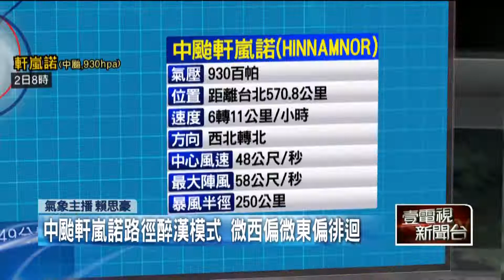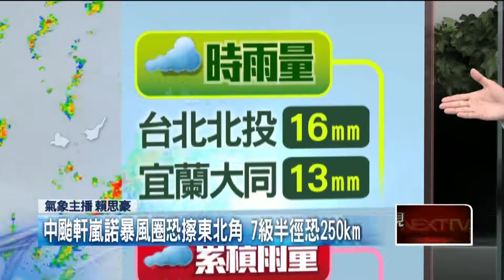海上颱風警報發布！軒嵐諾暫降「中颱」、外環挾風雨